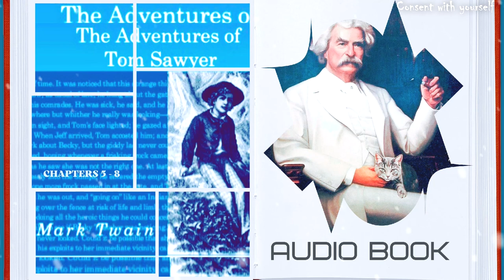Mark Twain|The Adventures of Tom Sawyer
Mark Twain

The Adventures of Tom Sawyer (published 1876) is a very well-known and popular story concerning American youth. Mark Twain's lively tale of the scrapes and adventures of boyhood is set in St. Petersburg, Missouri, where Tom Sawyer and his friend Huckleberry Finn have the kinds of adventures many boys can imagine: racing bugs during class, impressing girls, with fights and stunts in the schoolyard, getting lost in a cave, and playing pirates on the Mississippi river.

This book is affectionately dedicated preface most of the adventures recorded in this book really occurred one or two were experiences of my own the rest those of boys who were schoolmates of mine huck finn is drawn from life tom sawyer also but not from an individual he is a combination of the characteristics of three boys whom i knew and therefore belongs to the composite order of architecture the odd superstitions touched upon were all prevalent among children and slaves in the west the period of this story that is to say 30 or 40 years ago although my book is intended mainly for the entertainment of boys and girls i hope it will not be shunned by men and women on that account for part of my plan has been to try to pleasantly remind adults of what they once were themselves and of how they felt and thought and talked and what queer enterprises they sometimes engaged in the author hartford 1876.